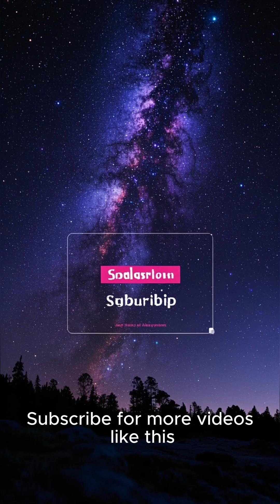Top 5 Most Dangerous Planets in the Universe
Think Earth is tough? These planets will change your mind. From molten lava rain to glass storms and rogue worlds drifting through the dark, discover the most extreme and hostile planets ever found in our universe. Buckle up — space just got terrifying.

🔥 Featuring:

COROT-7b – Lava oceans and 4,000°F heat

HD 189733b – Glass rain at 5,000 mph

WASP-12b – A planet being eaten alive

PSR B1257+12 C – Bathed in lethal radiation

HD 106906 b – A lonely rogue planet in the void